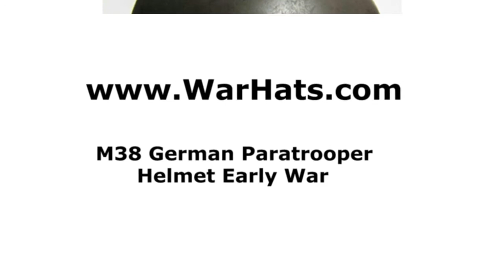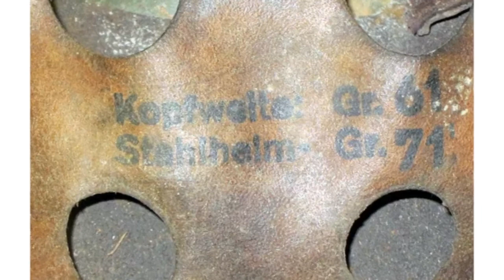m38 German Paratrooper Helmet Early War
This reproduction helmet is a M38 early war version of the paratrooper helmet in dark green paint with a single decal. It shows light wear but with 70+ years of ageing.

It represents one used by the Luftwaffe Fallschirmjaeger from approximately 1940 onwards and is suitably stamped with ET71 (Eisenhutten Thale) and batch number.

The whole helmet shows light to medium use and aged with lots of dark rust but with dark apple green paint showing through in many areas

It has the M38 steel pattern bolts. The inner lining is very well maintained yet aged, again to reflect the period of use and 60+ years of ageing. The lining rubber is fully intact. There are two war stamps in the liner leather showing helmet and liner size just like the originals.

This is not an inexpensive paint job as found on most well known auction sites - effort and time has been spent to get it as accurate as possible.